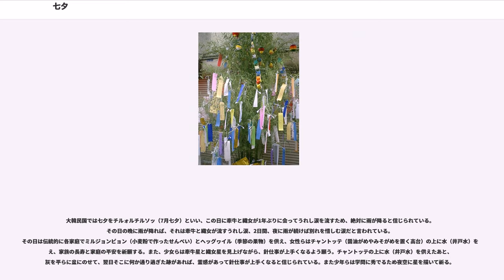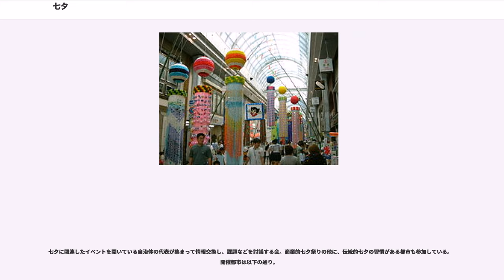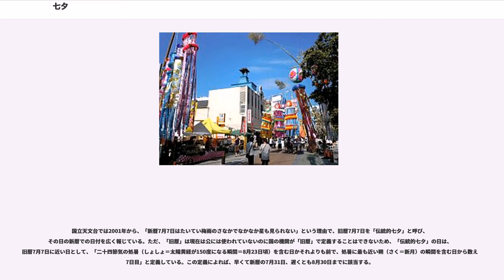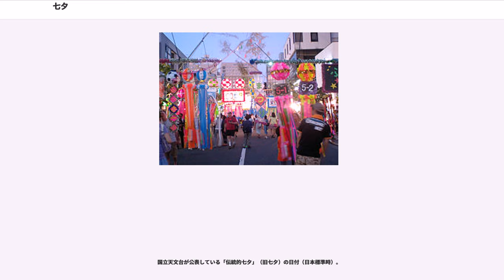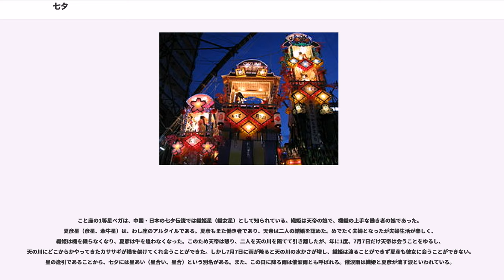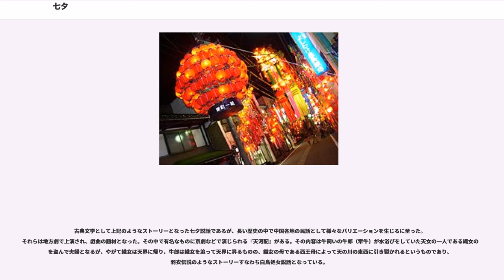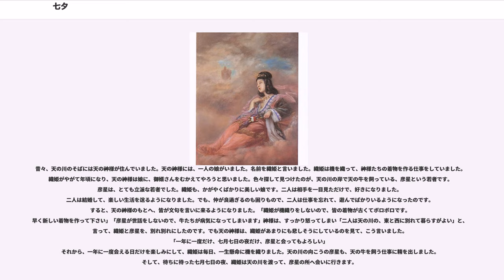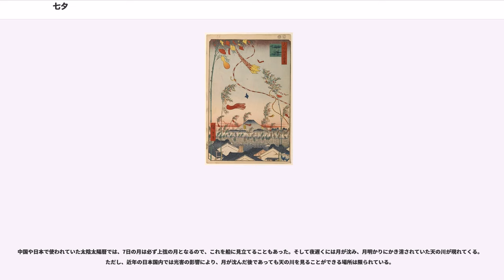七夕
七夕（たなばた）は、中国大陸、日本、韓国、台湾、ベトナムなどにおける節供、節日の一つ。五節句の一つにも数えられる。旧暦では（七夕節句とはいうが、二十四節気に関連する節月ではなく、暦月の）7月7日の夜のことで、日本ではお盆（旧暦7月15日前後）との関連がある年中行事であったが、明治改暦以降、お盆が新暦月遅れの8月15日前後を主に行われるようになったため関連性が薄れた。日本の七夕祭りは、新暦7月7日や月遅れの8月7日、あるいはそれらの前後の時期に開催されている。

織女と牽牛の伝説は『文選』の中の漢の時代に編纂された「古詩十九首」が文献として初出とされているが、まだ7月7日との関わりは明らかではない。

一方、『西京雑記』には、前漢の采女が七月七日に七針に糸を通すという乞巧奠の風習が記されているが、織女については記されていない。

その後、南北朝時代の『荊楚歳時記』には7月7日、牽牛と織姫が会合する夜であると明記され、さらに夜に婦人たちが7本の針の穴に美しい彩りの糸を通し、捧げ物を庭に並べて針仕事の上達を祈ったと書かれており、7月7日に行われた乞巧奠（きこうでん）と織女・牽牛伝説が関連づけられていることがはっきりと分かる。また六朝・梁代の殷芸（いんうん）が著した『小説』には、「天の河の東に織女有り、天帝の女なり。年々に機を動かす労役につき、雲錦の天衣を織り、容貌を整える暇なし。天帝その独居を憐れみて、河西の牽牛郎に嫁すことを許す。嫁してのち機織りを廃すれば、天帝怒りて、河東に帰る命をくだし、一年一度会うことを許す」（「天河之東有織女 天帝之女也 年年机杼勞役 織成云錦天衣 天帝怜其獨處 許嫁河西牽牛郎 嫁後遂廢織紉 天帝怒 責令歸河東 許一年一度相會」『月令廣義』七月令にある逸文）という一節があり、これが現在知られている七夕のストーリーとほぼ同じ型となった最も古い時期を考証できる史料のひとつとなっている。

日本の「たなばた」は、元来、中国での行事であった七夕が奈良時代に伝わり、元からあった日本の棚機津女（たなばたつめ）の伝説と合わさって生まれた。

「たなばた」の語源は『古事記』でアメノワカヒコが死にアヂスキタカヒコネが来た折に詠まれた歌にある「淤登多那婆多」（弟棚機）又は『日本書紀』葦原中国平定の1書第1にある「乙登多奈婆多」また、お盆の精霊棚とその幡から棚幡という。また、『萬葉集』卷10春雜歌2080（「織女之 今夜相奈婆 如常 明日乎阻而 年者将長」）たなばたの今夜あひなばつねのごと明日をへだてて年は長けむ など七夕に纏わる歌が存在する。

そのほか、牽牛織女の二星がそれぞれ耕作および蚕織をつかさどるため、それらにちなんだ種物（たなつもの）・機物（はたつもの）という語が「たなばた」の由来とする江戸期の文献もある。

日本では、雑令によって7月7日が節日と定められ、相撲御覧（相撲節会）、七夕の詩賦、乞巧奠などが奈良時代以来行われていた。その後、平城天皇が7月7日に亡くなると、826年（天長3年）相撲御覧が別の日に移され、行事は分化して星合と乞巧奠が盛んになった。

乞巧奠（きこうでん、きっこうでん、きっこうてん、きぎょうでん）は乞巧祭会（きっこうさいえ）または単に乞巧とも言い、7月7日の夜、織女に対して手芸上達を願う祭である。古くは『荊楚歳時記』に見え、唐の玄宗のときは盛んに行われた。この行事が日本に伝わり、宮中や貴族の家で行われた。宮中では、清涼殿の東の庭に敷いたむしろの上に机を4脚並べて果物などを供え、ヒサギの葉1枚に金銀の針をそれぞれ7本刺して、五色の糸をより合わせたもので針のあなを貫いた。一晩中香をたき灯明を捧げて、天皇は庭の倚子に出御して牽牛と織女が合うことを祈った。また『平家物語』によれば、貴族の邸では願い事をカジの葉に書いた。二星会合（織女と牽牛が合うこと）や詩歌・裁縫・染織などの技芸上達が願われた。江戸時代には手習い事の願掛けとして一般庶民にも広がった。なお、日本において機織りは、当時もそれまでも、成人女子が当然身につけておくべき技能であった訳ではない。

ほとんどの神事は、「夜明けの晩」（7月7日午前1時頃）に行うことが常であり、祭は7月6日の夜から7月7日の早朝の間に行われる。午前1時頃には天頂付近に主要な星が上り、天の川、牽牛星、織女星の三つが最も見頃になる時間帯でもある。

全国的には、短冊に願い事を書き葉竹に飾ることが一般的に行われている。短冊などを笹に飾る風習は、夏越の大...